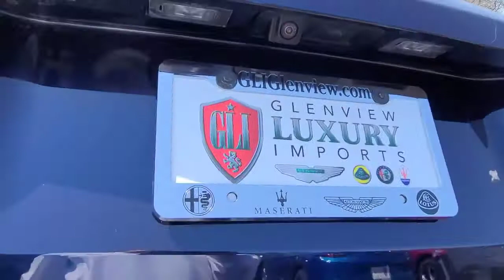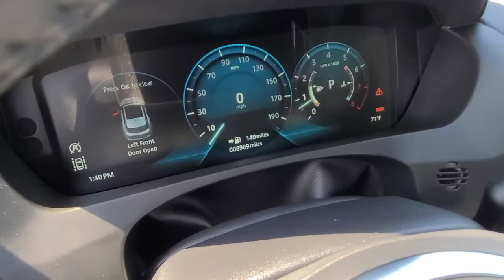2018 Jaguar F-Pace S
2018 Jaguar F-PACE S AWD 3.0L V6 Supercharged Loire Blue Metallic One Owner, Clean CARFAX, AWD, Navigation, Sunroof, Leather Seats, Heated Seats, Backup Camera, Memory Seats, Bluetooth, Hands-Free, USB Port, ***Still Under Factory Warranty**, **All Maintenance Up to Date**, Comfort & Convenience Package, Cooled Front Seats & Heated Rear Seats, InControl Apps, Powered Gesture Tailgate, Radio: Meridian 825W Surround Sound System, Technology Package, Touch Pro, Wi-Fi Hotspot. Recent Arrival! Odometer is 25123 miles below market average!